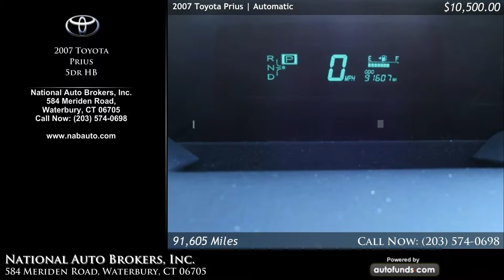Used 2007 Toyota Prius | National Auto Brokers, Inc., Waterbury, CT - SOLD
Used 2007 Toyota Prius in Waterbury, Norwich, Middletown, New Haven.

Magnetic Gray Metallic with  . 91605 miles. Automatic transmission.